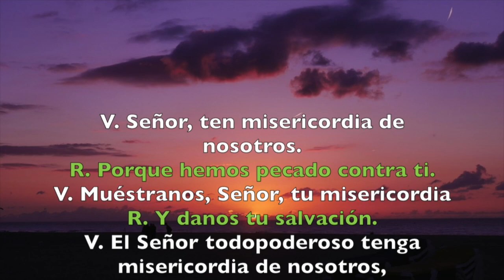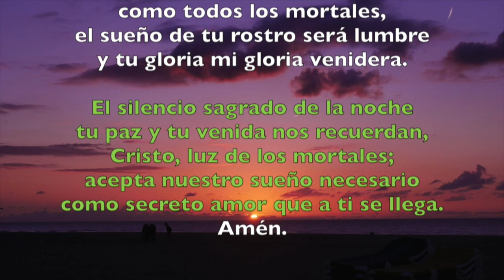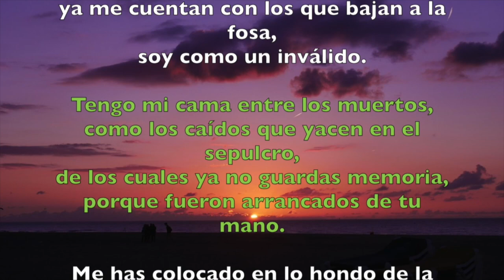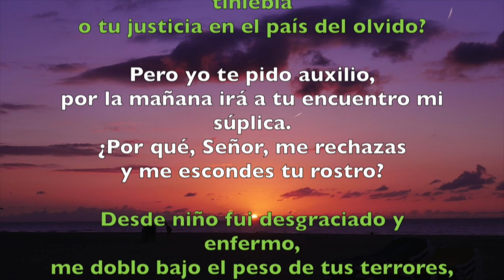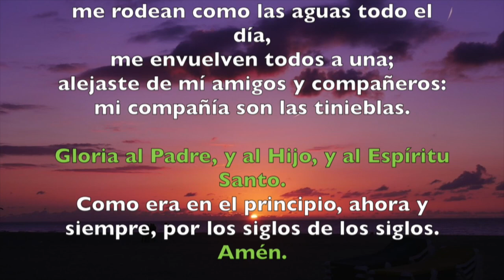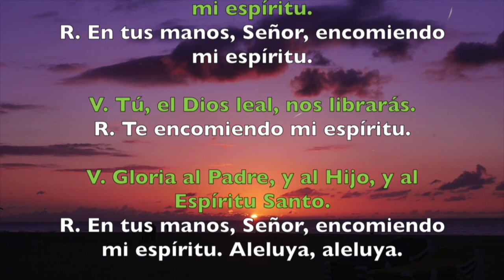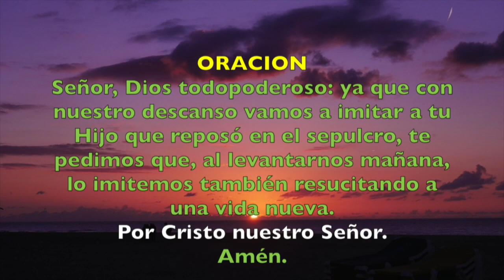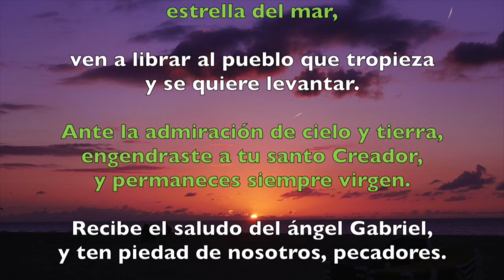Oración de la noche (Completas), VIERNES 6 DE JULIO | Padre Sam